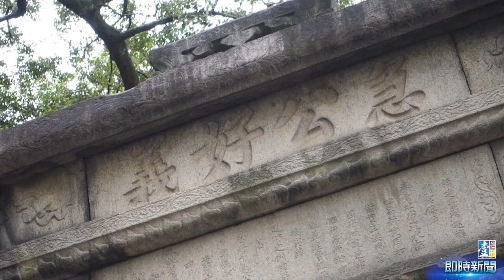【台灣壹週刊】大地主想告訴你的事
洪啟宗是醫師，也是富豪的後代。少有人注意過，二二八公園有座「急公好義」牌坊，那是當年洪啟宗的祖先捐了一大片土地後，清朝頒的。土地蓋科舉考場，考生不必再辛苦跋涉台南應考。這塊地後來先後成為市議會、中正分局所在，充滿歷史，卻因地處黃金地段，近年被財團盯上，市府正在招標地上權。先人的熱忱，而今變成政商的遊戲，洪啟宗很難過。